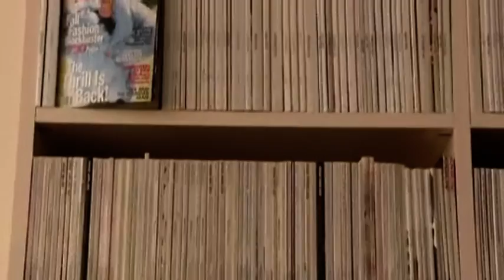Thuis bij Bastiaan van Schaik| Huizenjacht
Huizenjacht is elke werkdag om 18.05 uur te zien bij SBS 6.